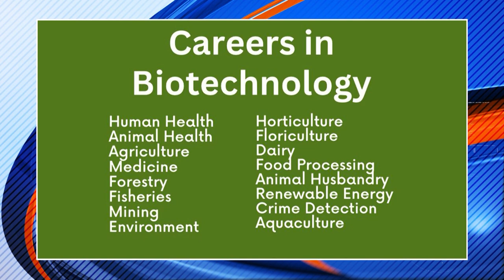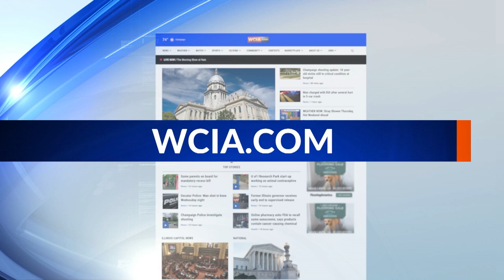Strawberry DNA: Ag in the Classroom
Jacob and Sarah learn how to extract DNA from strawberries in a fun experiment you can do at home!

More on WCIA.com/agintheclassroom